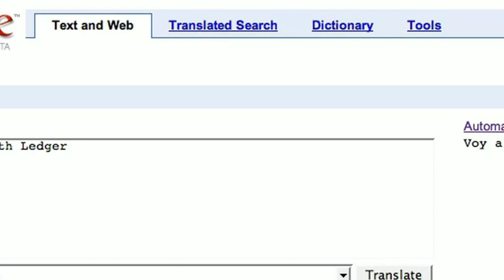Joker | Interesting Unknown Facts About Joker, Heath Ledger In Hindi | The Dark Knight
This video is about the interesting and Unknown facts about Heath Ledger The great Joker 🃏
Heath Ledger left us and we all know how Greatful person is was he.
This video is a small tribute to Heath Ledger from our channel and viewers side
Heath Ledger death is a mystery, is he died because of his character in The Dark Knight or is there anything else.